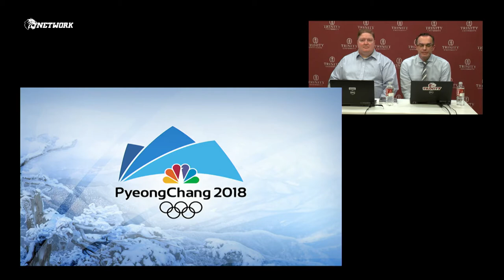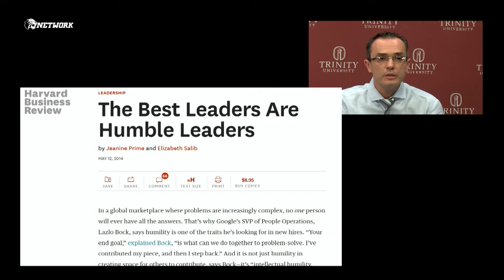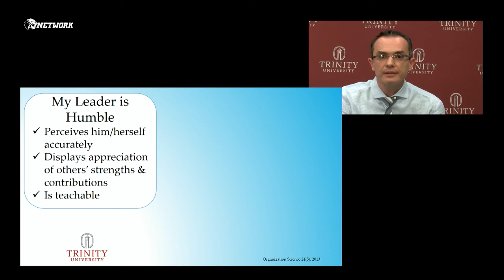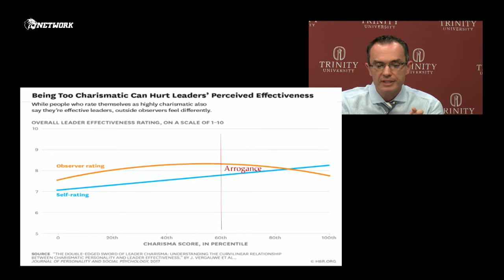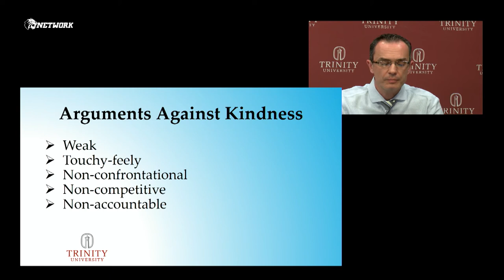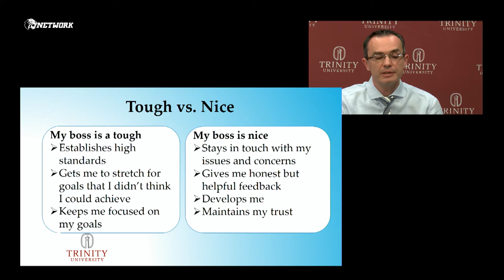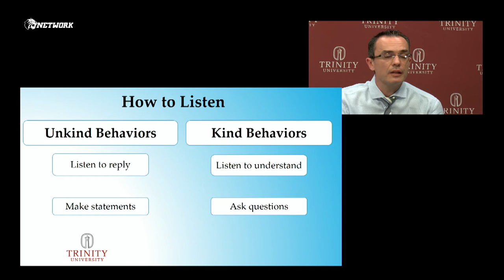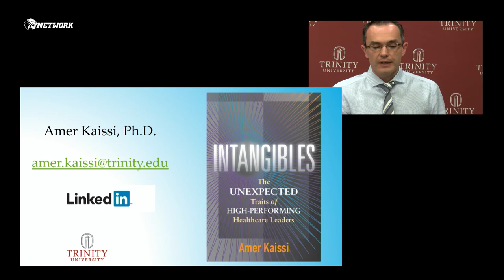Intangibles: The Unexpected Traits of High-Performing Leaders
“Learning TUgether” Webinar: "Intangibles: The Unexpected Traits of High-Performing Leaders” – a live presentation by Amer Kaissi, Ph.D., professor, Health Care Administration, Trinity University.

This discussion will help:
- Understand the importance of humility, compassion, kindness and generosity in leadership.
- Discuss the latest research evidence that shows how humility, compassion, kindness and generosity can lead to high performance.
- Implement behavioral changes that are compatible with humility, compassion, kindness and generosity.